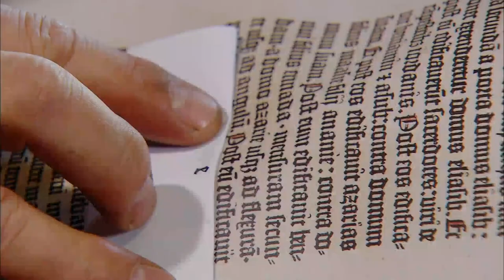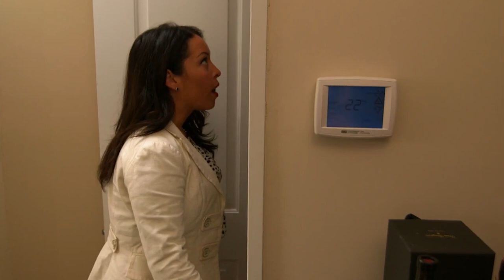Blowing All The Budget On Renovating The Basement | Critical Listing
Homeowners Lia and Chris just bought their dream suburban forever home but can't sell their old downtown semi-detached house. They are paying 2 sets of bills and 2 mortgages so need real estate agent Lisa Colalillo and the design and landscape professionals Jo Alcorn and Carson Arthur to help shift the old house asap. Chris procrastinates which has led to unfinished basement renovations causing a delay in the house selling.

- for even more hands-on inspiration for home and garden makeovers.